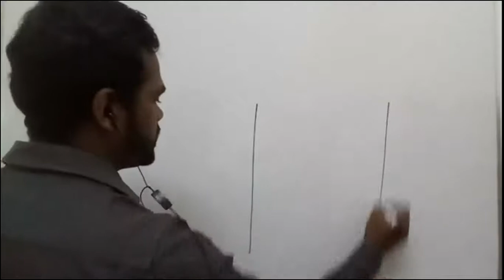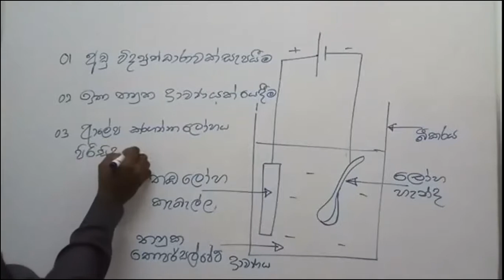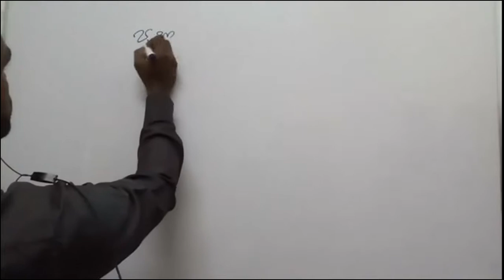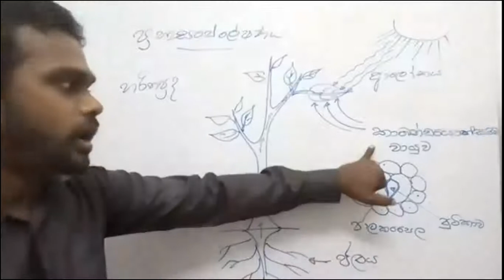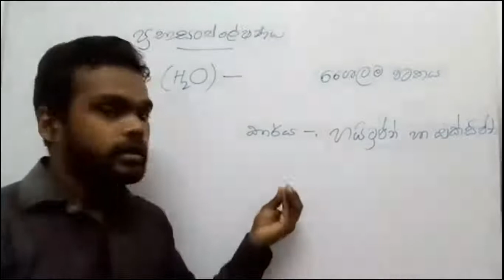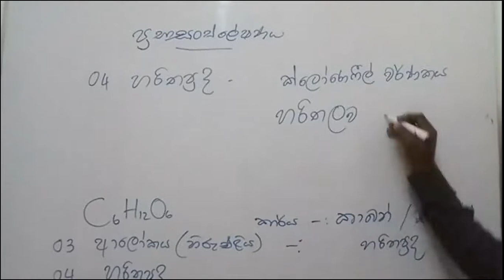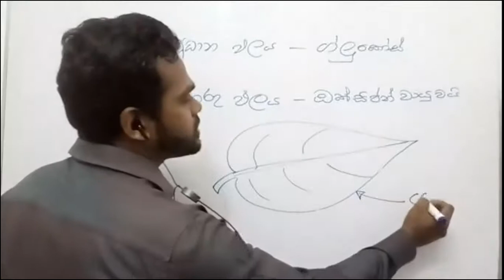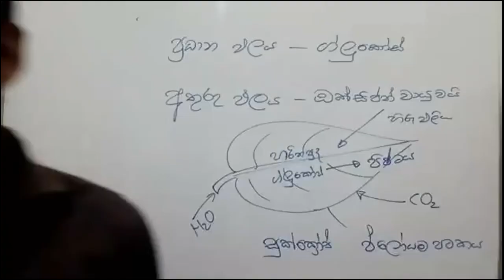2021/09/08 දින පැවති පන්තිය- 8 වසර